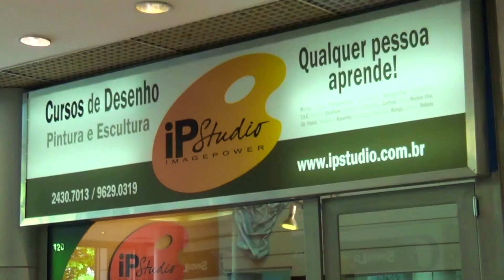Depoimento do aluno Thiago Mendes - curso de Desenho iPStudio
Neste video mostramos mais um resultado de um dos nossos alunos, o Thiago Mendes. Divirtam-se vendo como pessoas que não desenhavam nada passam a desenhar muito!

Tem um desenho legal? Mande o original e a cópia para o professor te avaliar, em nosso

* PARTICIPE DO DISCORD
Venha interagir no Discord dos Artistas e chame os seus amigos para interagir em tempo real com a galera e compartilhar a sua arte e suas experiências todos os dias!

Lembre-se de clicar no sininho e deixar um comentário pra gente saber o que você quer ver nas próximas lives! ;)